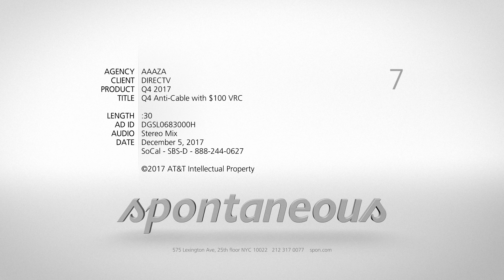DIRECTV 2017 Q4 - Anti Cable Korean